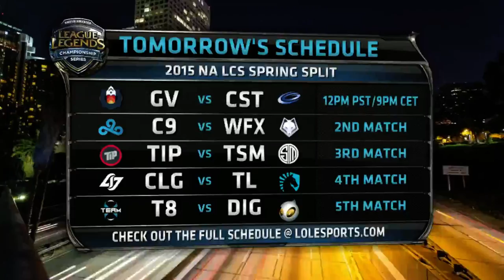Nice little tribute to Leonard Nimoy by Riot